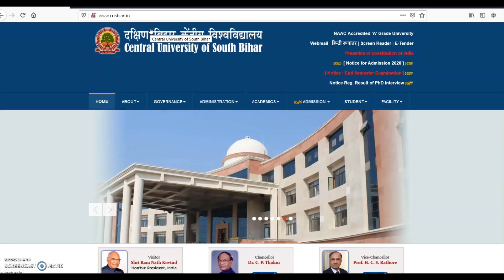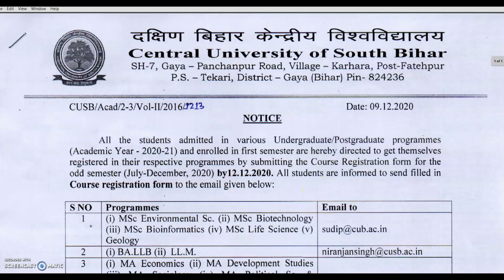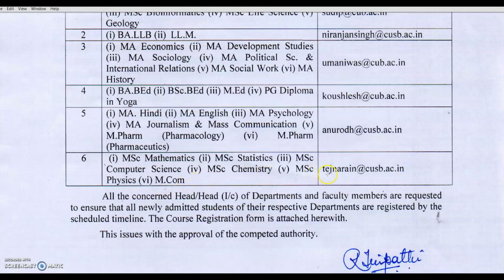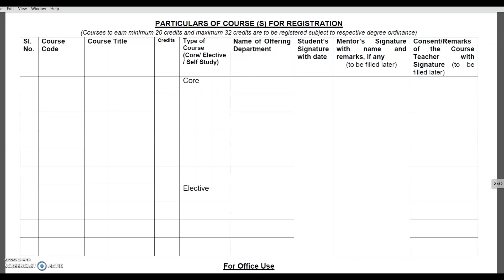Alert-नए छात्र करें रजिस्ट्रेशन | CUSB Course Registration for Newly Admitted Students Upto 12.12.20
सीयूएसबी के नए छात्र करें रजिस्ट्रेशन 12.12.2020 तक  | Online Registration Upto 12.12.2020

Watch the Video with English Audio @CareerMasterChannel

 Online Course Registration for newly admitted students of CUSB has been started for Undergraduate (UG), Postgraduate (PG) and PG Diploma Courses. The Last Date for Course Registration is Upto 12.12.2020.

Watch the video till end to read the Notice.